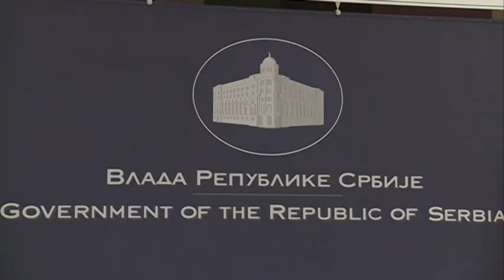Srbija pristupila Programu EU za prava, jednakost i državljanstvo 17 07 2018